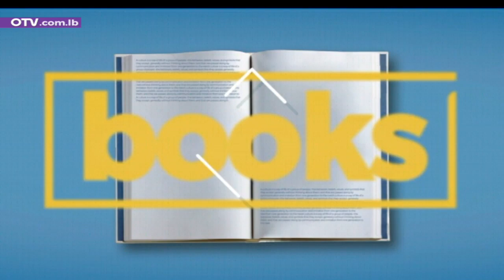اسباب ارتفاع ضغط الدم المخفية وطرق الوقاية والعلاج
اسباب ارتفاع ضغط الدم المخفية وطرق الوقاية والعلاج مع اخصائية التغذية ميرنا الفتى